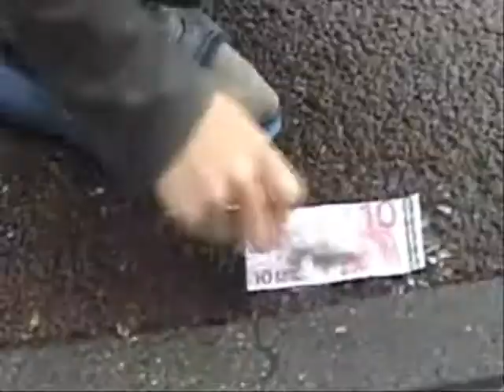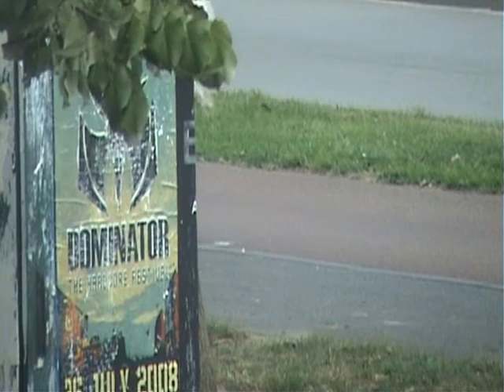Geld grap 1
Ons team gaat ook dit keer weer de straat op in ons mooi Breda. We plakken een gekopieerd briefje van 10 en 20 op.. en ja hoor mensen trappen er volop in.